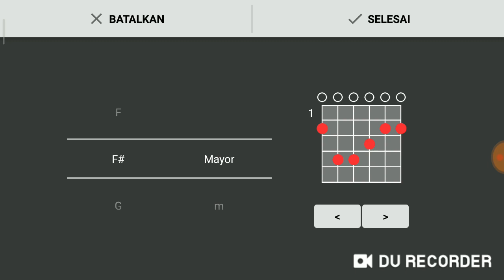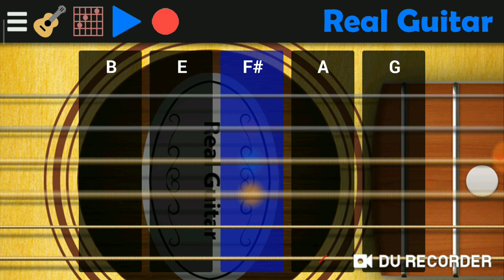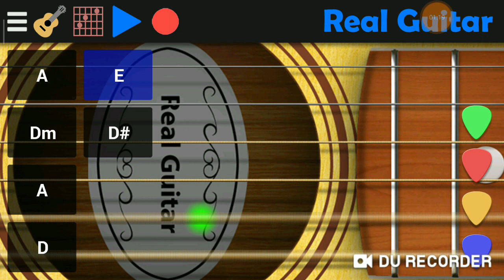Yang terdalam new real guitars di android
trimakasih.